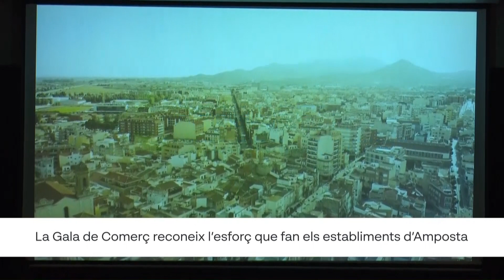Una trentena de comerços d'Amposta reben un reconeixement a la tercera edició de la Gala de Comerç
Amposta va retre homenatge a més de trenta comerços a la tercera Gala del Comerç. En aquest acte s'ha volgut reconèixer i afavorir els comerços locals que han fet créixer el teixit comercial, econòmic i social de la ciutat. Al llarg de la gala, s'han atorgat premis als comerços que han complit els 25 i 50 anys. Tot i això, també s'ha homenatjat a un establiment centenari i els 75 anys del Mercat Municipal. L'alcalde d'Amposta, Adam Tomàs ha remarcat que del 2005 al 2015 es va perdre més de 1.000 llocs de treball i que actualment, gràcies comerços se n’han aconseguit 1.050. La Gala del Comerç d'Amposta se celebra biennalment, però arran de la pandèmia no es feia des del 2020.